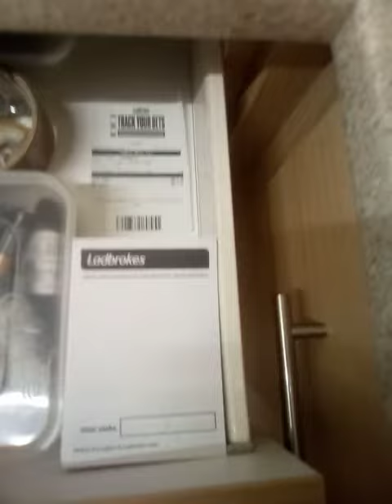Updated bet tour